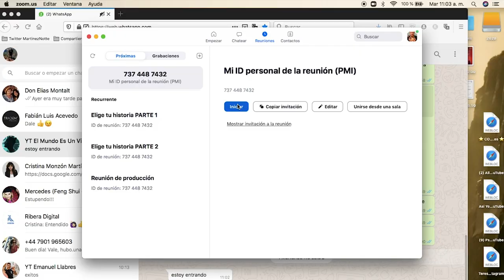💻 ¿Cómo VIVIR de Youtube? Lo que NO te cuentan ⏯️ VIDEO Podcast "Tertulia Youtuber" #1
En este 1º episodio junto a Ramón de  @elmundoesunviaje hablamos de cómo es vivir de YouTube: lo bueno, lo malo. Hacemos una introducción a lo modo de preámbulo a lo que si les gusta podremos establecer como "TERTULIA YOUTUBER".

Además pruebo por primera vez el listado por capítulos para que accedas rápidamente al contenido que más te interese:

0:00 Presentación del tema y de Ramón de @elmundoesunviaje
3:15 Puesta en común del primer tema del día de hoy: Ser YouTuber
5:33 Reconocimiento al trabajo como creadores de contenidos
13:13 ¿Cómo tratan las redes sociales a los creadores?
17:26 El gran problema de los canales de YouTube de Viajes
20:23 Merchandising y otros negocios asociados a YouTube
27:30 La formación y sus resultados como creadores